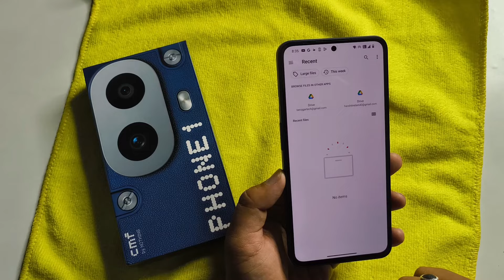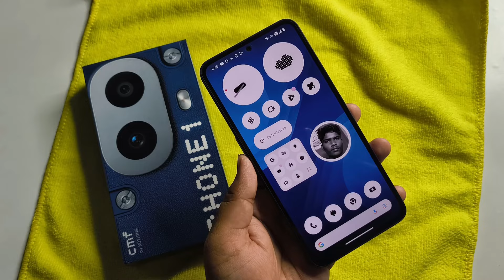cmf phone 1 top features 🤩 | nothing cmf phone 1 hidden tips & tricks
Hey guys
in this video about cmf phone 1 hidden tricks top features in full detail

oneplus 11r amazon link best offer 30k

honor x9b ₹2000 off on all card Amazon 👈 best offer

Samsung m55 5g Amazon link ₹2000 off all cards

🔴🔴Samsung 25w 100% original charger ₹999 👈 amazon link💚🔴💚

Unboxing review 👆

Charging Test 👆

Camera test 👆

Top features 👆

Redmi note 10 pro max👇

Link-
My mic Boya BY-M1
My smartphone
My my camera stand
Thankyou